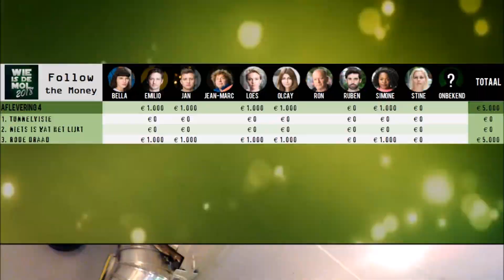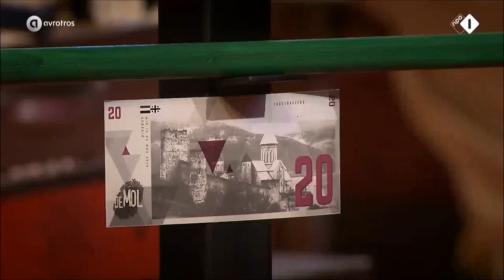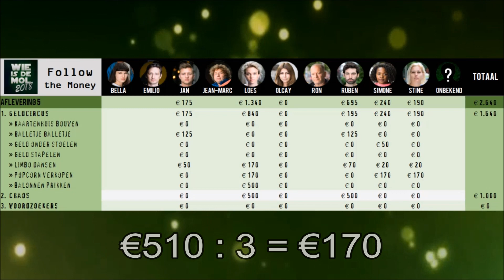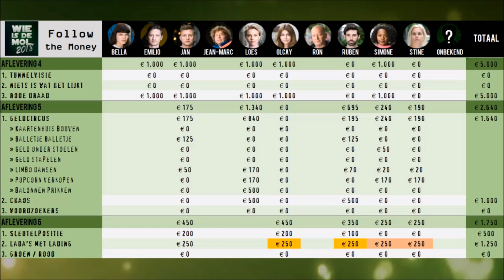Follow the Money na 6 afleveringen [Wie is de Mol? 2018]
Na 6 afleveringen Wie is de Mol? is het tijd om weer naar het geld te kijken. Welke kandidaat heeft het minst verdiend?

❤ Vond je deze video leuk en wil je meer zien?

►Kijk ook naar Shownieuws, hierin vertelt Gido de belangrijkste hints en theorieën in 2 minuten.

►Laat weten of je hints en tips gezien hebt door:
★ Een tweet te sturen naar (@gidoboomer).
★ Het sturen van een reactie onder deze video!